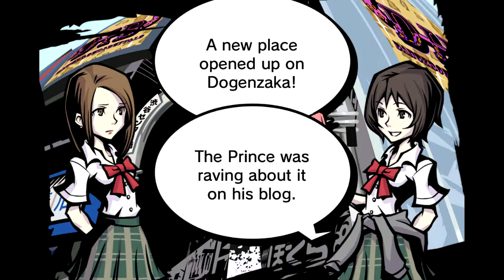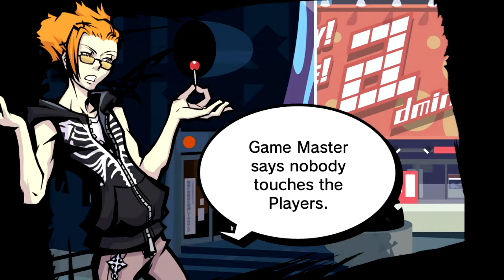Watch Me Fail | The World Ends with You (BLIND) | 21 | "Blue Noise"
A little challenge.

So, what is The World Ends with You?

"The World Ends with You is a 2007 action role-playing game developed by Square Enix and Jupiter for the Nintendo DS. An enhanced port was released on the Nintendo Switch in 2018."

Set in the modern-day Shibuya shopping district of Tokyo, loner Neku Sakuraba and his allies are forced to participate in a "Reaper's Game" that will determine their fate."